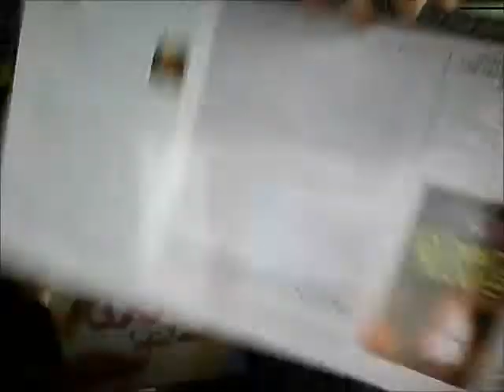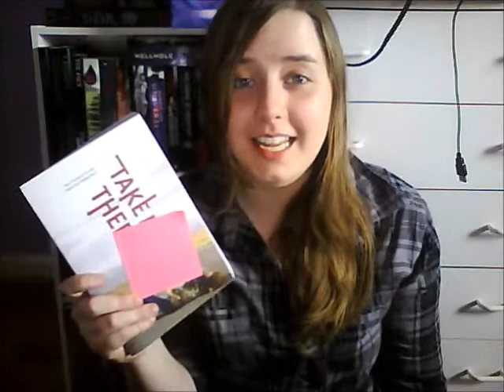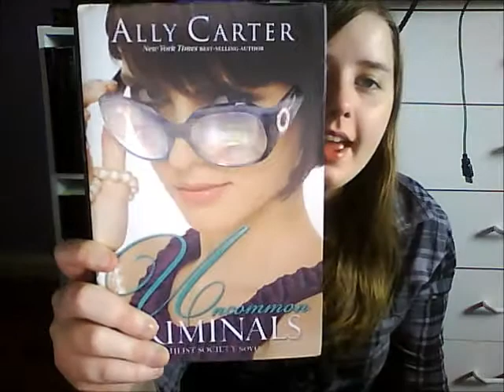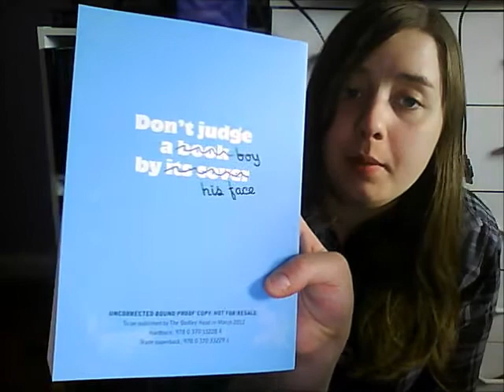In My Mailbox 36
The books I got from the last 2 weeks. for a list of the books in this video + a link to their goodreads past. Click on the label 'In My Mailbox'